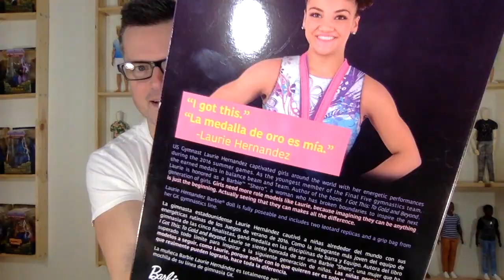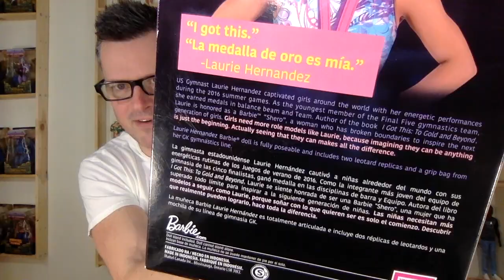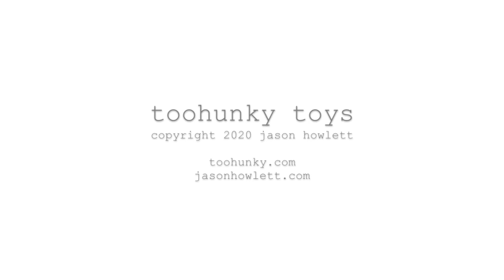BARBIE SIGNATURE LAURIE HERNANDEZ MADE TO MOVE WWE DOLL WOMAN'S HISTORY MONTH UNBOXING REVIEW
U.S. Gymnast LaurieHernandez captivated girls around the world with her energetic performances during the 2016 summer games. As the youngest member of the Final Five gymnastics team, she earned medals in balance beam and Team. Author of the book, I Got This: To Gold and Beyond, Laurie is honored as a Barbie™ “Shero,” a woman who has broken boundaries to inspire the next generation of girls. Girls need more role models like Laurie, because imagining they can be anything is just the beginning, and seeing that they can makes all the difference. The Laurie Hernandez Barbie® doll is sculpted to her likeness, fully posable and features two colorful leotard replicas and a grip bag from Laurie's GK gymnastics line to recreate all her amazing routines. Includes doll, doll stand for display, accessories and Certificate of Authenticity.

Designer: Kelley Lindberg
Release Date: 8/14/2018
Body Type: Made to Move
Facial sculpt: Laurie Hernandez
Fashion: 2 Leotards, Track Pant, and Shoes
Fashion Sewn On?: No
Accessories: Gym Bag
Doll Stand: Yes
Package Dimensions (H/D/W): 13“ x 3“ x 8“
SKU #: FJH69

Thank you for liking and sharing my videos! Questions or feedback can be left on any of my other social media platforms: